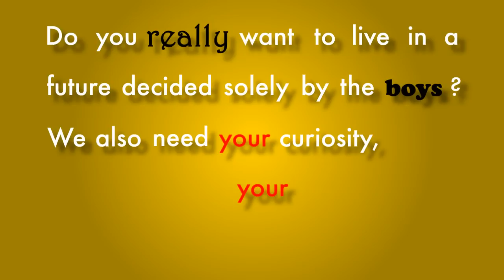Science: It's Your Thing! (Kinetic Typography)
Greetings, everyone, and thanks for having a look at my video!

It's my entry for the ScienceItsYourThing video contest, promoting the sciences as a viable study or career path for girls. If you're interested, there are tonnes more submissions to be found over on the main where you'll also be able to vote on your favourites from tonight (19 November) to the 28th of this month.

Oh, and to any and all official contest people who might have come here to view it in HD, the video genuinely is only 1 minute long; I'm not sure why after uploading a dead-to-rights 60 second clip to YouTube it now claims it is 1m:1s long!

As I've never actually created a kinetic typography video before, I would welcome feedback, good or bad. All I ask is that you please keep your comments civil, as I imagine there may be educators and school kids popping round to have a peek.